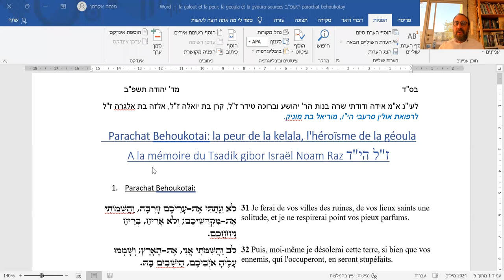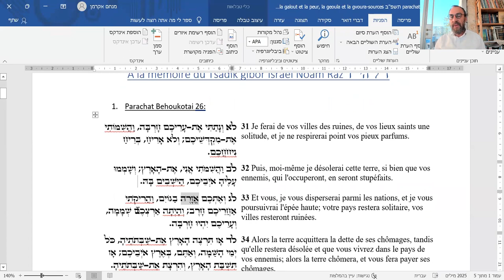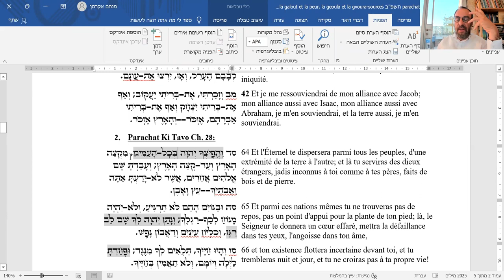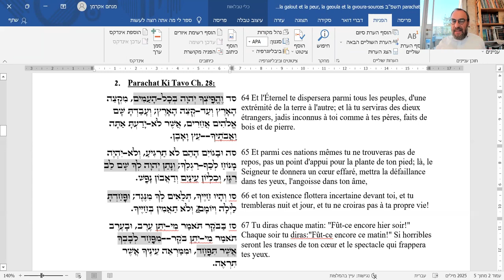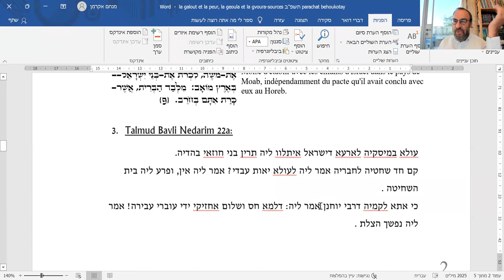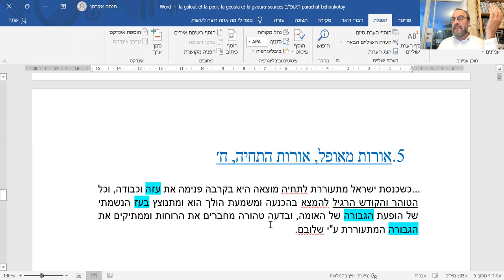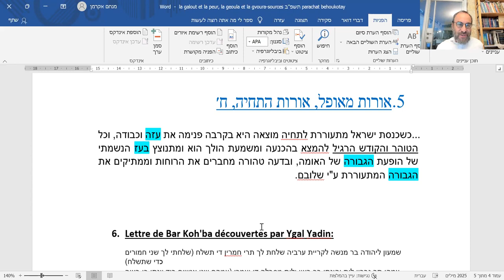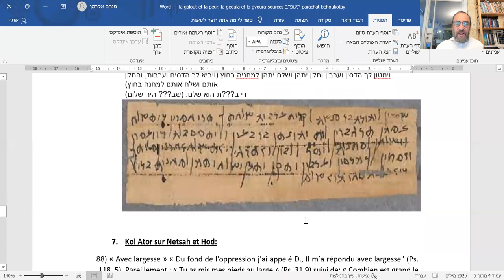Rav Akerman - Behoukotai: la peur de la kelala, l'heroisme de la geoula -21.05.22